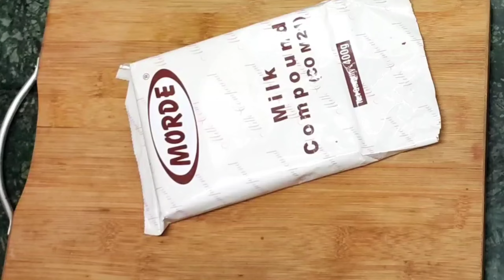The best Fudgy Brownie Recipe | Eggless brownie recipe | chocolate brownie recipe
chocolate brownie recipe in marathi | chocolate brownie recipe in hindi | brownie recipe |